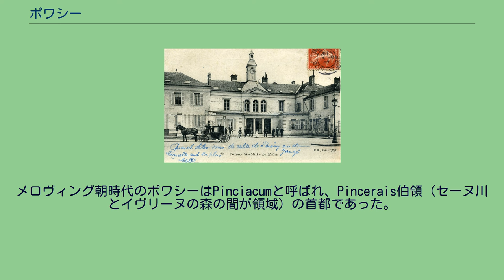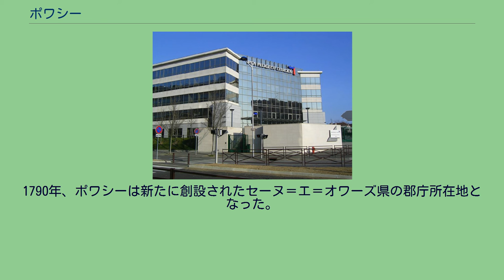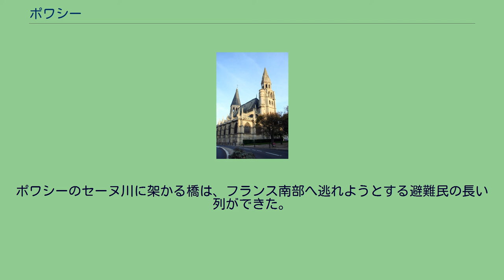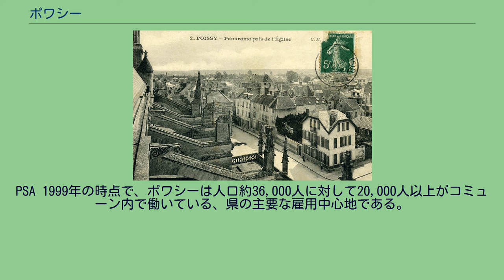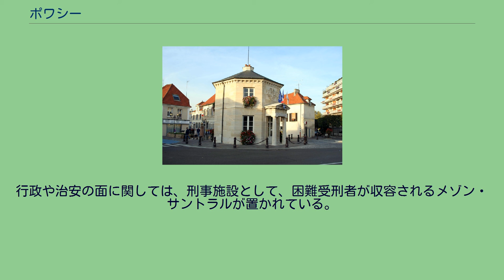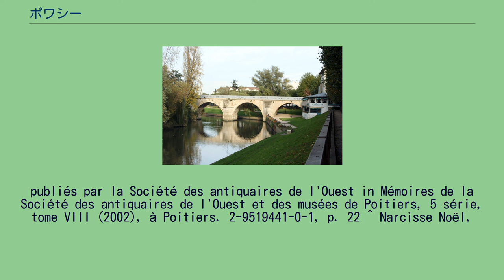ポワシー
ポワシー (Poissy) は、フランス、イル＝ド＝フランス地域圏、イヴリーヌ県の都市。
ポワシーは県の北東部、パリ西方約30km、サン＝ジェルマン＝アン＝レーの5マイル西に位置する。
セーヌ川が蛇行した部分の左岸にある。
19世紀に描かれたポワシーのセーヌ河岸 ガリア時代のポワシーは、農民と漁民の暮らす小さな村であった。
メロヴィング朝時代のポワシーはPinciacumと呼ばれ、Pincerais伯領（セーヌ川とイヴリーヌの森の間が領域）の首都であった。
シャルトル司教座に属する主司祭座がおかれていた。
5世紀以降のポワシーは王の居住地であった。
868年、シャルル2世はポワシーで高官を集め集会を開いた。
996年から1031年、ロベール2世はポワシーに王城をかまえ、ノートルダム教会を建設した。
彼の2度目の妃ベルト・ド・ブルゴーニュはアウグスチノ会派の女子修道院を建てた。
カペー王朝時代には、ポワシーに2つの城が存在した。
古い城はメロヴィング朝期のもの、もう1つはコンスタンス・ダルルが建てたといわれている。
1188年、フィリップ2世はポワシー住民が軍役につく替わりに自治を与えた。
1200年、フィリップ2世はポワシーの城を息子ルイ8世に与え、この城でルイ8世とブランシュ・ド・カスティーユとの婚儀が行われた。
ルイ9世とフィリップ3世はポワシーで誕生している。
1297年、ルイ9世がローマ教皇ボニファティウス8世によって聖別されると、フィリップ4世はポワシーにドミニコ会修道院を建設し、聖王ルイに捧げた。
百年戦争中の1346年、ノルマンディーに上陸したイングランド王エドワード3世はセーヌ川谷を荒らし、ポワシーを占領した。
エドワード黒太子がポワシー城を炎上させた（1369年、シャルル5世は城の遺構を取り壊した）。
1561年10月、カトリーヌ・ド・メディシスはカトリックとユグノー両派代表を招いてポワシー会談を開いたが失敗に終わった。
この和解の試みの失敗が、ユグノー戦争勃発へつながった。
17世紀、カプチン会とウルスラ会がそれぞれ修道院を建てた。
1790年、ポワシーは新たに創設されたセーヌ＝エ＝オワーズ県の郡庁所在地となった。
1832年、イングランドから上陸したコレラ流行は瞬く間にパリ地方に広がり、ポワシーでは少なくとも70人が犠牲となった。
1841年、パリ＝ルーアン間の鉄道路線がポワシーに敷かれた。
1881年、グランド・サンチュールが開業した。
第一次世界大戦中のポワシーは、要塞化された駐屯地や2箇所の病院を持つコミューンだった。
1922年から1927年にかけ、硬貨製造会社ソシエテ・フランセーズ・ド・モネヤージュが工場を置き、ポワシーは国内の硬貨鋳造中心地となった。
6億5千枚もの硬貨が、フランスやフランス領植民地の硬貨のみならず、諸外国のためにつくられていた。
1937年、フォードが軍用トラック製造工場を設置した。
第二次世界大戦中の1940年6月、ドイツ軍がポワシーへ侵攻した。
ポワシーのセーヌ川に架かる橋は、フランス南部へ逃れようとする避難民の長い列ができた。
ドイツ軍に接収されたフォードの工場では、ドイツ軍用車両が製造されていた。
この工場を標的としたイギリス空軍の空爆が数回行われ、死者・負傷者を出した。
アメリカ軍によってコミューンが解放されたのは1944年8月26日であった。
PSA 1999年の時点で、ポワシーは人口約36,000人に対して20,000人以上がコミューン内で働いている、県の主要な雇用中心地である。
内訳は工業と建設業が約35%、第三次産業が64%となっている。
自動車関連の職種で働く比率が高い。
かつてのポワシーは、長期にわたりフランス共産党を含む左派の牙城とされるコミューンであったが、現在は中道左派に移行している。
2007年フランス大統領選挙の第一回投票では、ニコラ・サルコジが投票数の34.15%を獲得して首位となった。
行政や治安の面に関しては、刑事施設として、困難受刑者が収容されるメゾン・サントラルが置かれている。
^ Jacques Tréton, Histoire de Montainville en Pincerais, édition à compte d'auteur, 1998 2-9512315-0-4, p. 53. ^ André Chédeville, « Le mouvement communal en France aux XIe et XIIe ...